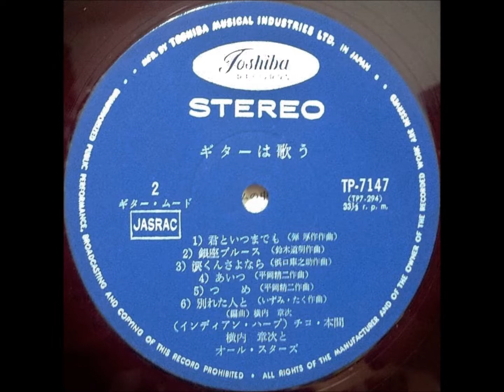横内章次「あいつ」（旗照夫）ムード・ギター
「ギターは歌う」

ギター、編曲：横内章次
インディアン・ハープ：チコ本間

1966年                                        ￥1,500